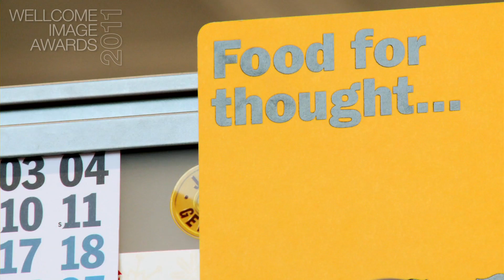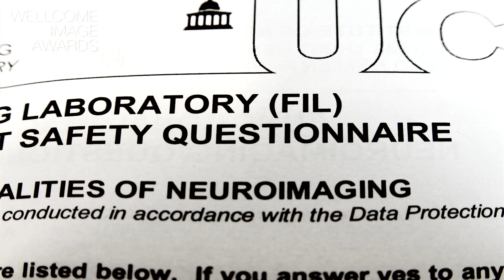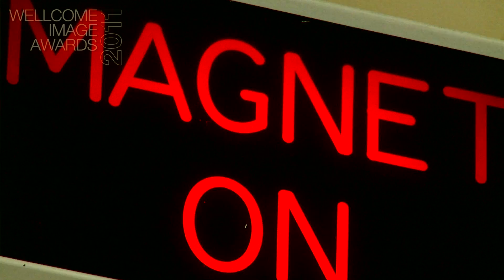Diffusion tensor tractography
Diffusion tensor tractography is a non-invasive imaging technique that can track neuronal fibre pathways (or tracts) in a living human brain. This technique uses magnetic resonance imaging and software that is configured to detect water diffusion in the brain. Ordinarily, water diffuses in all directions. When there is a barrier, such as a neuronal fibre, water will diffuse unevenly. It is thought that the direction of fastest diffusion corresponds to the length of the neuronal fibre pathways.

The colours in this technique indicate the orientation of the neuronal fibres: red indicates left-right, green front-back, and blue top-bottom.